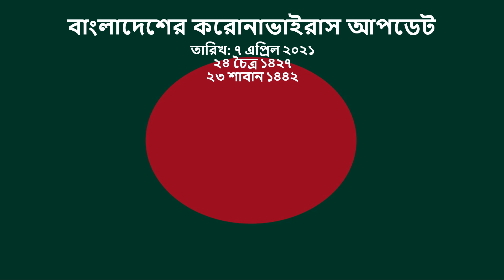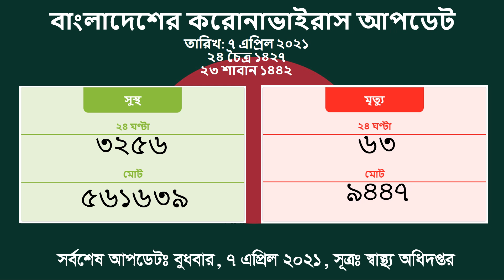7 April 2021 প্রতিদিনের করোনাভাইরাস আপডেট COVID19 DGHS DHAKA BANGLADESH